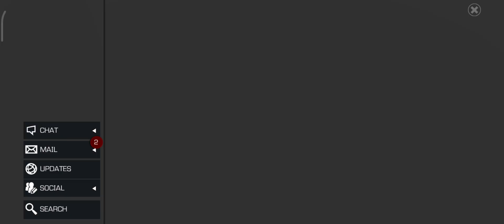Banquet Reward$!!🥳😘 Top 5%??🤠 6* Nexus!!🥰 Awakening Gem!! 😍